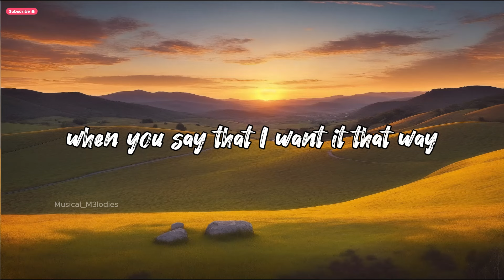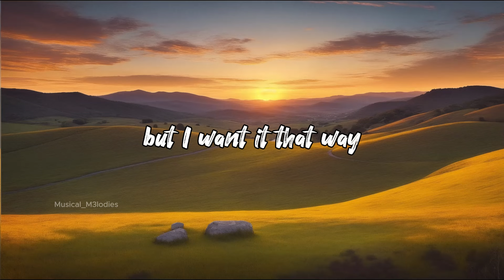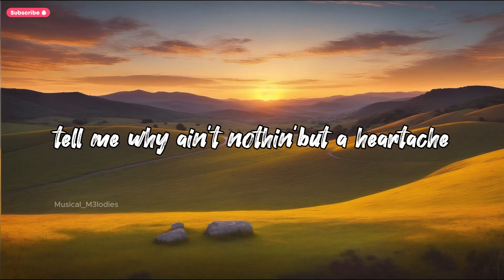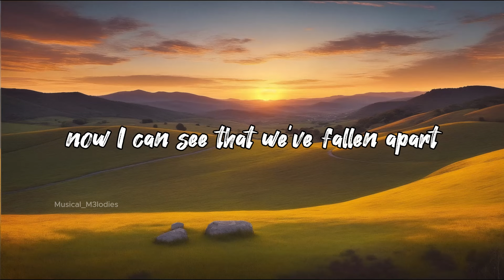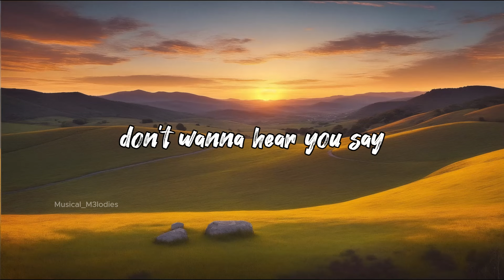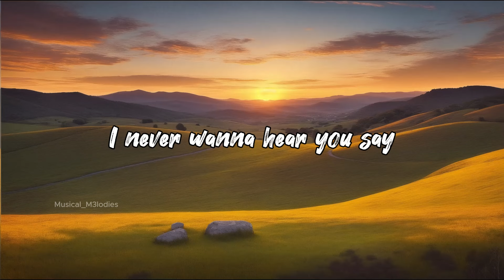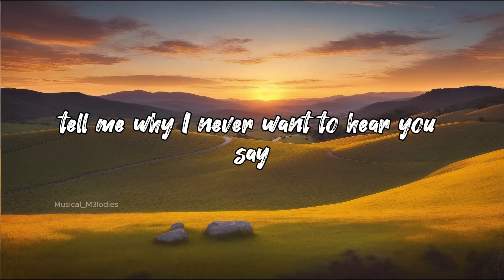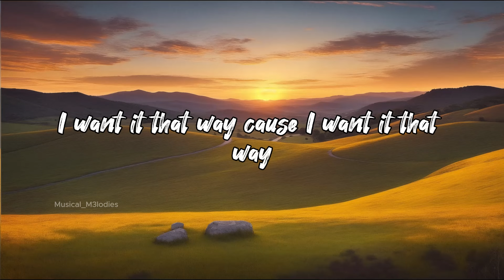Backstreet Boys - "I Want It That Way"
✨ Dive into lyrics videos where every word harmonizes.
✨ Elevate songs with our 8D magic!

Step back in time with the Backstreet Boys' timeless hit "I Want It That Way," a song that defined an era with its irresistible melody and unforgettable harmonies. 🚀✨ Let nostalgia sweep you off your feet as you rediscover the magic of this iconic anthem. Join the viral sensation and relive the '90s vibes with "I Want It That Way."